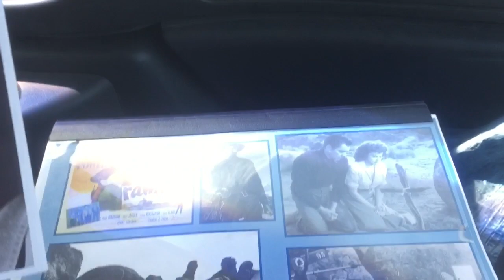Day 52 - Sara Hikes the Pacific Crest Trail 2018 | Camping at Death Valley Pinnacles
Taking some time away from the trail for a Death Valley Detour! .